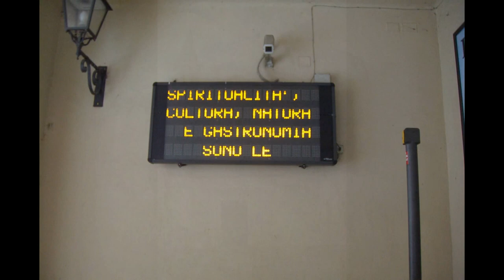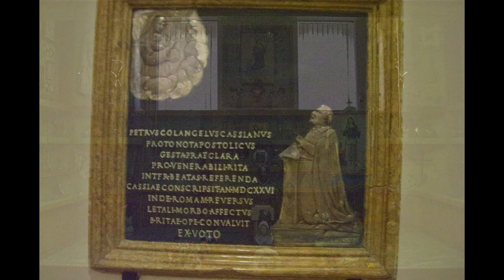Cascia Santuario di Santa Rita da Cascia - prima del terremoto 2016 (1/2)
«Grandi pellegrinaggi! Sacerdoti e fedeli tutti i giorni! Qui è sempre festa». Parlava così, la Beata Madre Teresa Fasce, già nel 1926, durante la costruzione del “nuovo tempio”, ovvero l’attuale Basilica di Santa Rita a Cascia.

Costruita con le offerte dei benefattori, anche le più piccole, la Basilica di Santa Rita è un progetto che la Beata Madre Fasce vuole fortemente allo scopo di accogliere i devoti nella città della Santa dei casi impossibili. Lei lo sa, quanto può essere amata questa Santa, e i pellegrini accorrono a milioni.

Il progetto originario di Mons. Spirito Chiapetta, viene in seguito modificato da Giuseppe Calori e Giuseppe Martinenghi. Il 20 giugno 1937 il cardinale Enrico Gasparri pone la prima pietra. Solo dieci anni dopo arriva la consacrazione a chiesa, è il 18 maggio 1947. L’erezione a Basilica ha luogo il 1° agosto del 1955, ad opera di Pio XII.
Incastonata sul colle Sant’Agostino, tutta ricoperta del bianco candido del marmo travertino di Tivoli, sta la Basilica Santa Rita. Sulla facciata in alto, sopra la croce sorretta da sei angeli, troneggia scolpito in lettere latine l’anno in cui vengono ultimati i lavori: A.D. MCMXLIII (1943).

Sull’architrave sopra la porta d’ingresso puoi leggere il saluto inciso in onore della santa: Salve Rita vas amoris, sponsa Christi dolorosa / tu de spinis Salvatoris pulchra nasceris ut rosa (Salve Rita, vaso d’amore, sposa di Cristo dolorosa / tu, dalle spine del Salvatore, bella nasci come una rosa).

Ad incorniciare il portale d’ingresso, dieci bassorilievi realizzati dalle abili mani di Eros Pellini, immortalano gli episodi significativi della vita di Rita: (guardando dall’alto a sinistra) Rita con le api; Rita insegna ai figli a pregare; morte del marito; ingresso al monastero; prova dell’obbedienza; Rita suora dona il pane ai poveri; Rita riceve la stigmata; il pellegrinaggio a Roma; le rose e i fichi in inverno; il transito.

Sulla sinistra della facciata, dietro il cancello in bronzo, puoi scorgere il portale dell’antica chiesa della Beata Rita (1577), dove nel passato era venerato il corpo della santa.
Lungo le pareti, ad altezza di uomo, in pannelli di marmo bianco, è la bellissima via crucis del Pellini.

Il grande pulpito in noce, ben visibile è dello scultore Emilio Monti, mentre al centro della basilica per terra sul pavimento è lo stemma di Pio XII in marmi policromi. Tutto l’insieme da un'impressione di vivacità; è una chiesa piena di luce di colori, ma con un alone di misticismo.